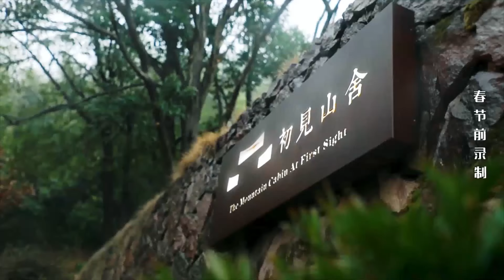小彩虹含淚抱母親，火箭少女排隊見家長。【橫衝直撞20歲S2】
【横冲直撞20岁S2】在该节目的故事中，火箭少女101十一位成员孟美岐、吴宣仪、杨超越、段奥娟、Yamy、赖美云、张紫宁、Sunnee、李紫婷、傅菁、徐梦洁将会带着姐妹们前往自己最重要的成长环境中，完成与成长相关的三件小事 。